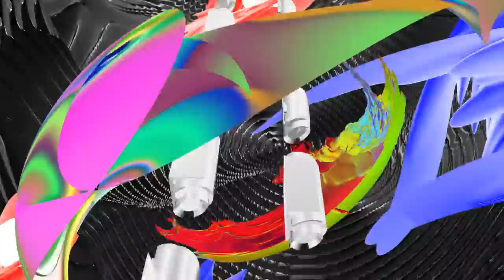Dehousy - Manda Le (Official Video HD)